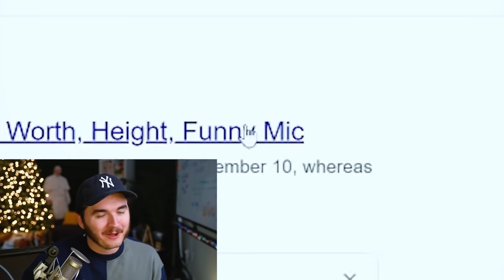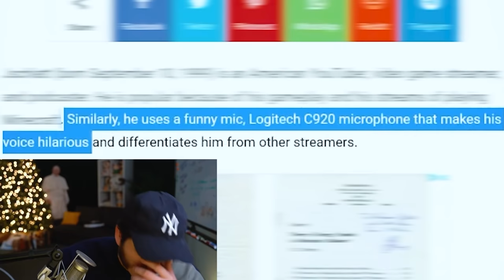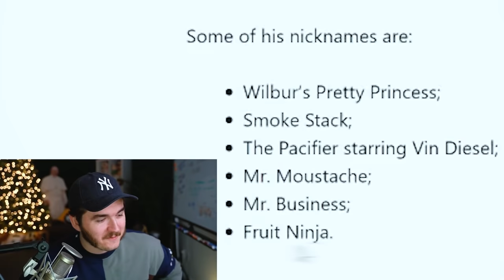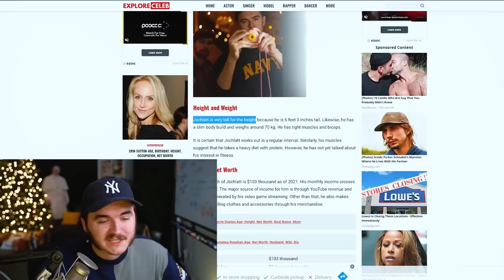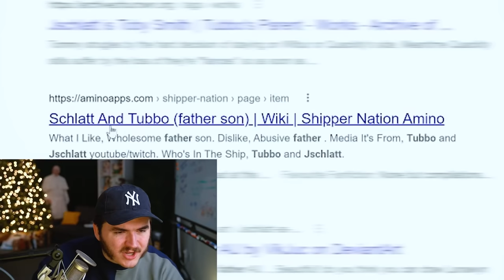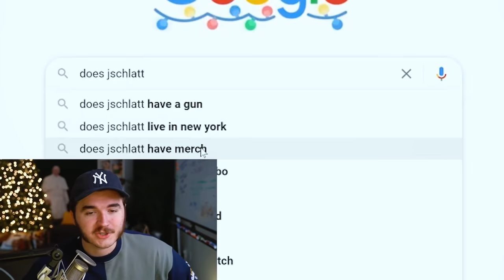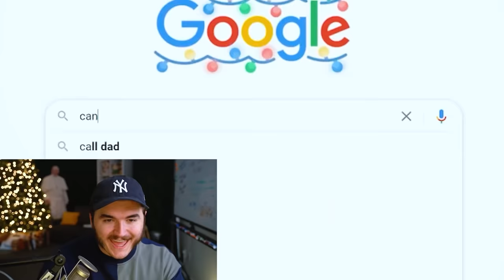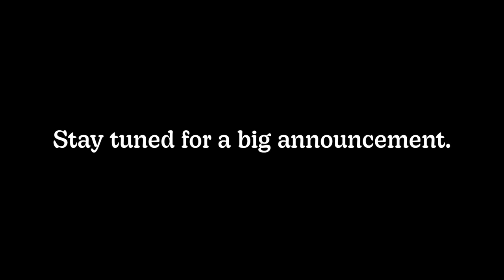I Googled Myself.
Schlatt Googles himself.

In today's video I (Schlatt) am Googling Myself. This is something every famous YouTuber does. KSI Googled Himself. W2S Googles Himself. Jack Manifold made a video where he Googles Myself. Pokimane did it, Pewdiepie did it, and all of these videos farm views, So Now It's My Turn. What Is My Net Worth? What is my real name? What is jschlatt's height? Is jschlatt Tubbo's dad (what??)?? There's One Thing I Know, and it's that Dream SMP related Googlers are weird AF. I'm nobody's dad, Canonically or In Real Life. c!Schlatt is still the best Dream Character though and you know it and it makes you mad. The Server fell off since I left. How Is Jschlatt So Funny? Is Jschlatt retiring? Is jschlatt American? Find out in this video.